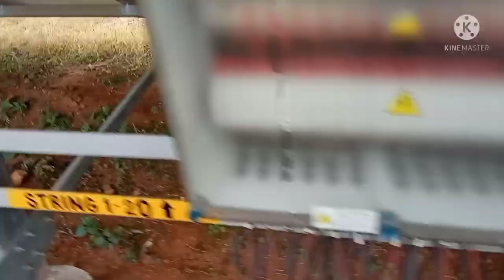how to SMB connection in solar plant | solar plant me SMB ke connection kaise kiye jate hain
Doston Aaj Ham aapko batane Wale Hai ki solar plant me jo SMB use kiye jate Hain uske connection kaise kiye jate Hain.